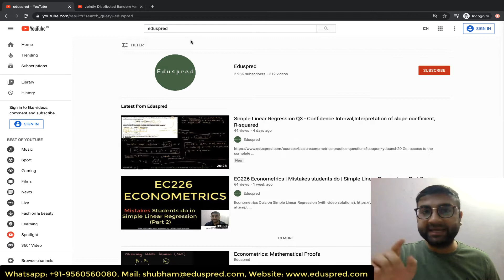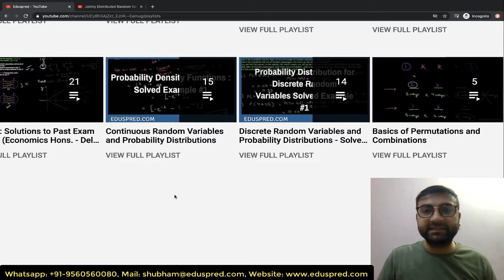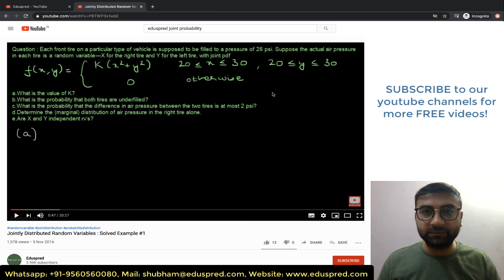Statistics Textbook Solutions | Economics (H) | Delhi University and Ashoka University | Semester 3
This video is suitable for:
- Undergraduate Statistics - Economics Honours (Statistical Methods in Economics - SME) - Delhi University and Ashoka University
- Undergraduate Statistics - Statistics Honours
- M.A. Economics Entrance Exam Preparation
- Students who are following the textbook 'Probability and Statistics for Engineering and the Sciences by Jay L. Devore